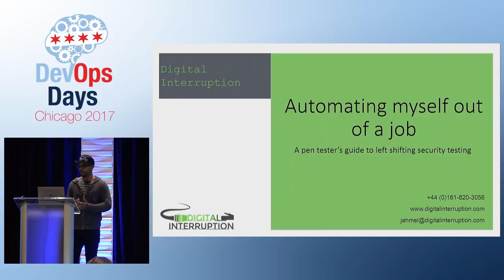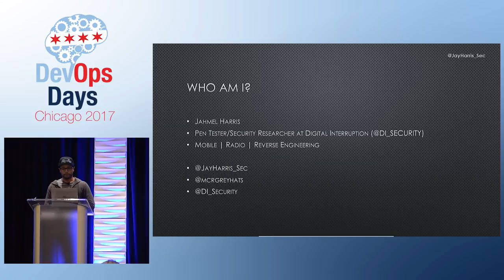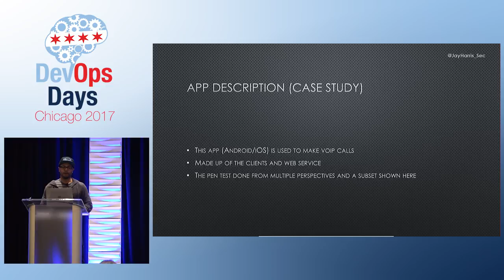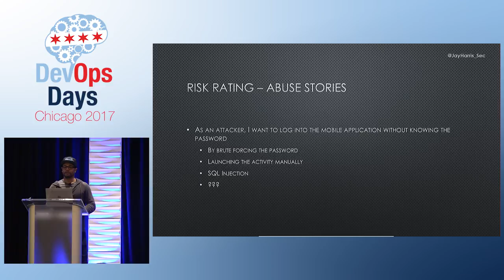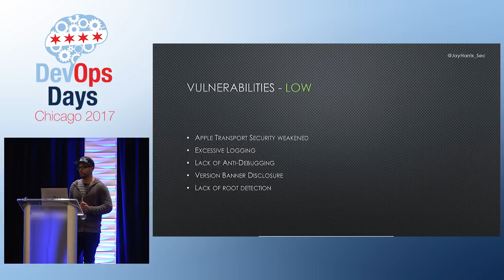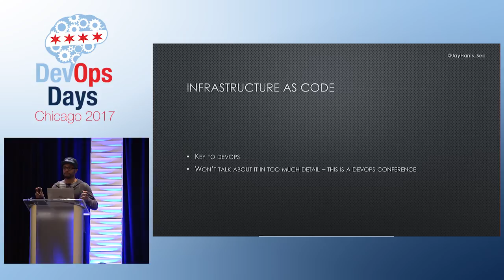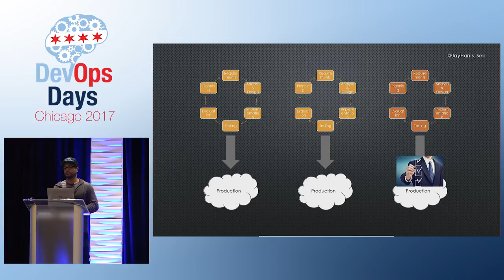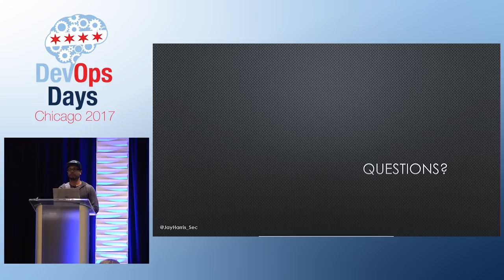DevOpsDays Chicago 2017 - Automating myself out of a job... by Jahmel Harris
DevOpsDays Chicago 2017 - Automating myself out of a job - A pentesters guide to left shifting security testing by Jahmel Harris

The security industry works best with a waterfall approach to development and has not keep up with modern methodologies. This talk will look at tools and techniques to shift security testing left so software can be released early and often without increasing risk to the organisation.

Security is big business. Between security companies trying to sell us security-in-a-box and infosec professionals charging a fortune to tell us “we’re doing it wrong”, is it any wonder security is still an area that often deprioritised?

In this talk, we’ll look at what we should be doing to left shift security testing. By removing the fear and blame pushed by a lot of the security industry, we can start to see what can and should be automated and what really does need a security expert. We’ll look to understand that writing secure applications does not need to be costly and not all applications need to have the same level of security.

By looking at real penetration test reports, we will look at the tools and techniques we can use to detect vulnerabilities automatically and early in the development lifecycle, ultimately allowing us to release software often and quickly while still having a good understanding of our application’s risk.

The aim of this talk will be to understand why security has not kept current with modern development practices and give developers the ability to integrate security into the development pipeline.